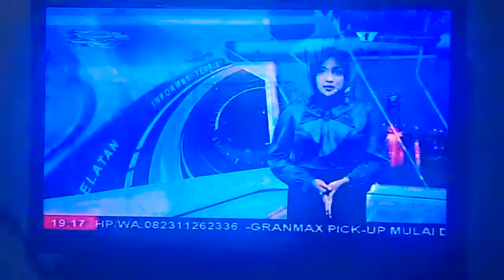PAL TV DAN KAPOLSEK BETUNG BESERTA JAJARAN Terima kasih telah memproses dan menfasilitasi 👍👍🙏🙏🙏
Informasi kejadian pencurian di SMPN1Betung yang diliput oleh Pal TV dan media lokal
smpn1betung#smpn1btg#betung#kotabetung#banyuasin#malingdismp#beritapaltv#nyolongdisekolah